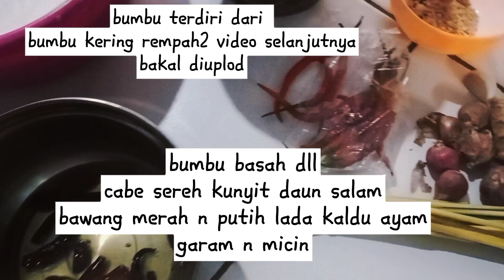Masak Menu Makan Siang Kari Ayam dan Tumis Genjer | Anak Makan Sampai 2 Piring Nasi | Daily Vlog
Selamat datang di channel Happy Susanto Family

Divideo kali ini saya mau buat menu makan siang kami yaitu kari ayam dan tumis genjer
Ga tahu memang benar benar masakan saya enak atau memang anak saya klo makan selalu lahap bisa bisa nya dia makan sampai 2 piring nasi hehehehe

Makasih ya sebelumnya 🙏